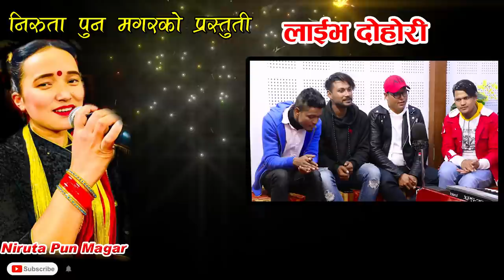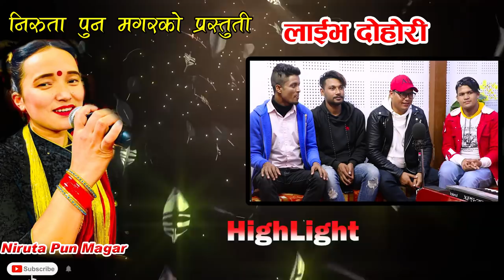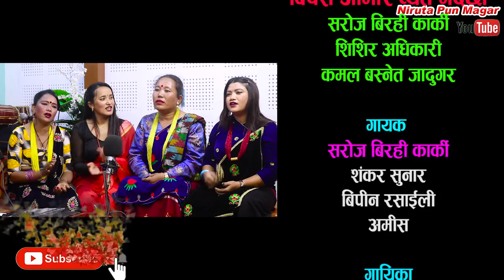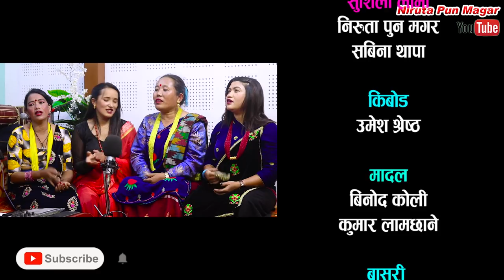शुसीलालाई दोहोरीमै थुक्दे पछि पर्यो लफडा | Gorkha Man Kamana New live dohori 2021|| Saroj VS Sushila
शुसीलालाई दोहोरीमै थुक्दे पछि पर्यो लफडा || Gorkha Man kamana New live dohori 2021|| Saroj VS Sushila Lama
निरुता पुन मगरको प्रस्तुती / Niruta Pun Present

बिषेश आभार व्यत गर्दछौ
सरोज बिरही कार्की
शिशिर अधिकारी
कमल बस्नेत जादुगर

गायक
सरोज बिरही कार्की / Saroj Birahi Karki
शंकर सुनार
बिपीन रसाईली
अमीस

गायिका
सुशिला लामा / Sushila Lama
निरुता पुन मगर
सबिना थापा

किबोड
उमेश श्रेष्ठ

मादल
बिनोद कोली
कुमार लामछाने

बासुरी
पुर्ण थापा

 सारङ्गी
पीयान साईला

रेकडिस्ट
अर्जुन बिरही

छाया“कन
अभि जंग शाहि
भरत खड्का

सम्पादन
अभि जंग शाहि / Avi Jung Shahi

📌यस युट्युब च्यानलबाट प्रकाशित कुनै पनी सामाग्री हरू कपि,डाउनलोड गरी अन्य कुनै च्यानल,फेसवुक लगागत अन्य कुनै पनि ठाउँमा अप्लोड गरिएको पाईएमा ऐन बमोजिम कडा कारबाही गरिने ब्यहोरा सम्पूर्णमा जानकारी गराईन्छ ।